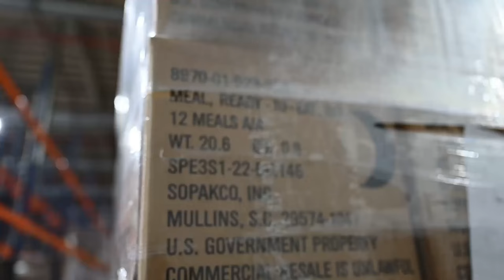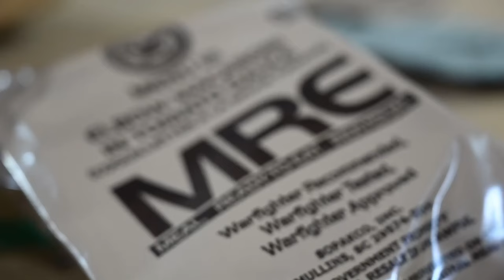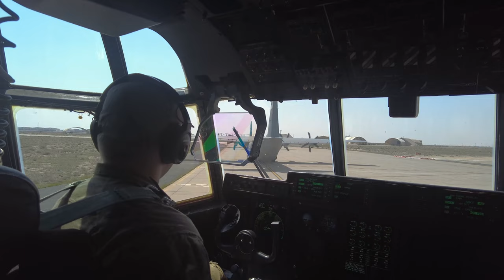U.S. Air Force C-130J Super Hercules Airdrops Humanitarian Aid Over Gaza - Mar. 9, 2024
A formation of U.S. Air Force C-130J Super Hercules aircraft released 88 bundles of humanitarian aid over Gaza, Mar. 9, 2024.

AFCENT C-130s conduct humanitarian assistance airdrops over Gaza
(UNDISCLOSED LOCATION)
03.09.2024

The U.S. aid package includes over 41,400 meal equivalents and 23,000 bottles of water dropped into Northern Gaza, an area of great need, allowing for civilian access to the critical aid. (U.S. Air Force courtesy video)

Film Credits: Video by Staff Sgt. Daniel Hernandez